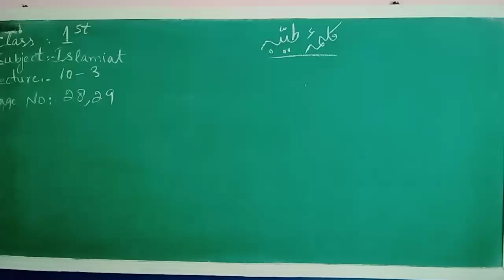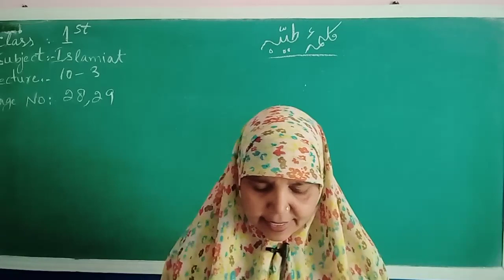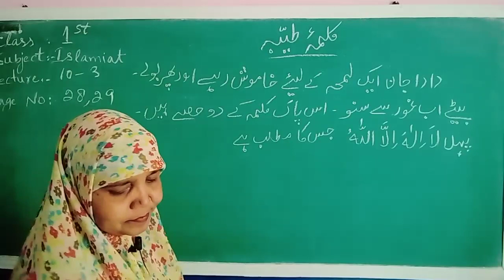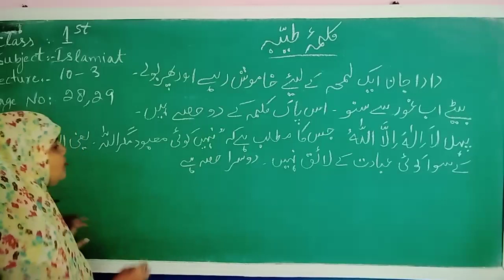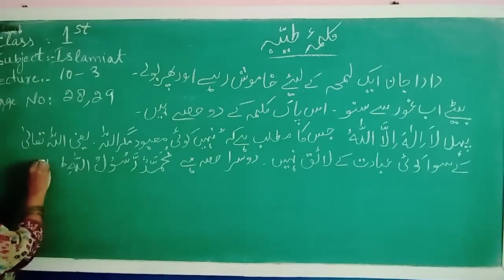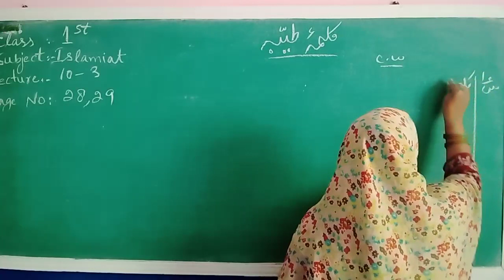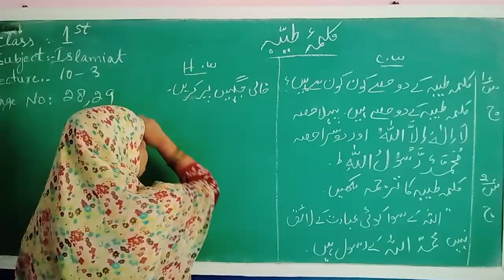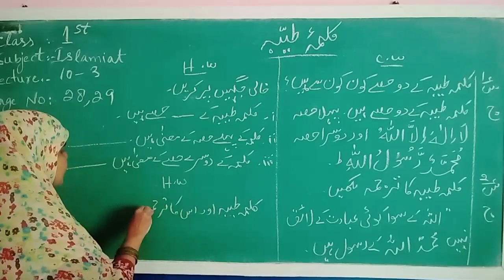Islamiat 1st 10-3